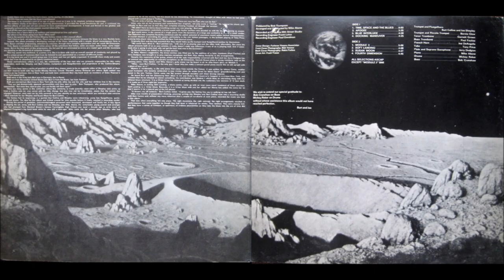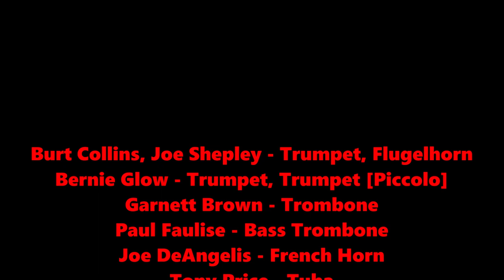Time, Space and the Blues - Collins/Shepley Galaxy